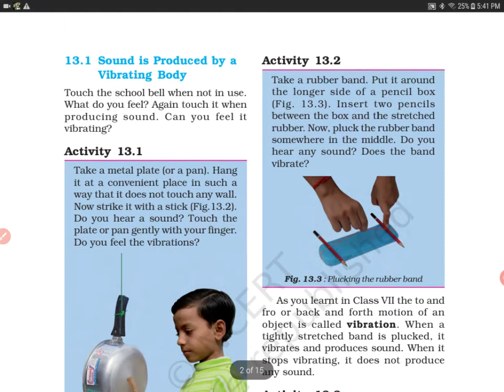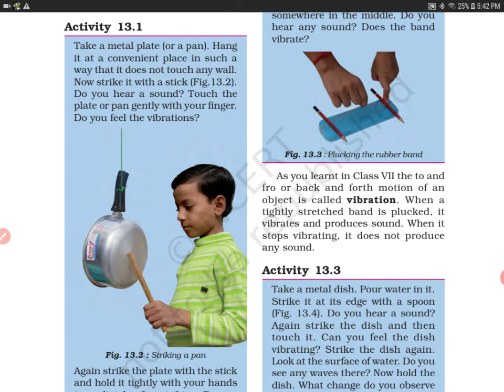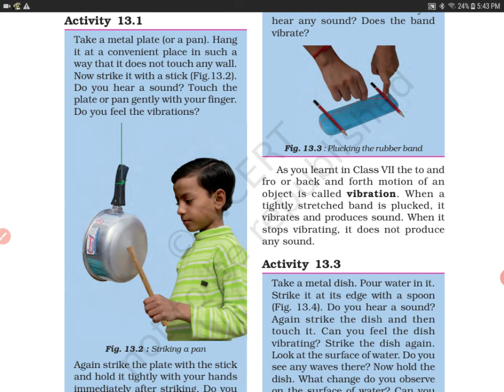Activity 13.1 Science Class 8th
This video contains chapter Sound given in NCERT Science book of class 8th